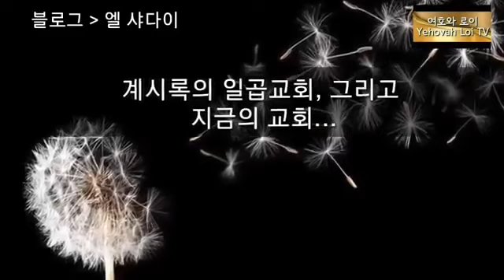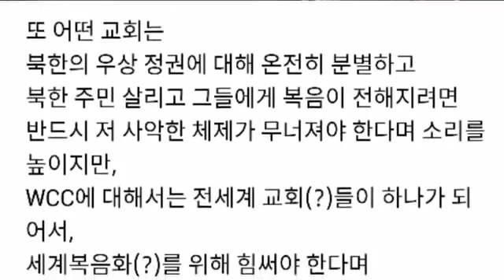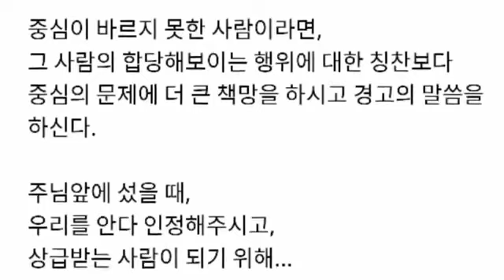계시록의 일곱교회, 그리고 지금의 교회...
엘샤다이